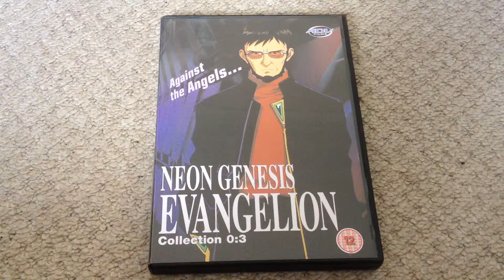Nostalgamer Unboxes Neon Genesis Evangelion Collection 3 ADV On DVD